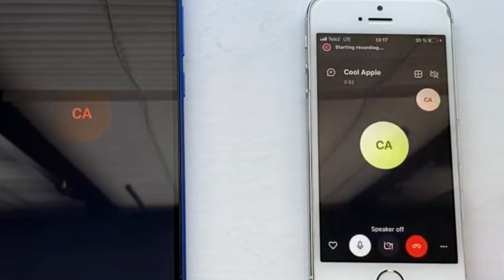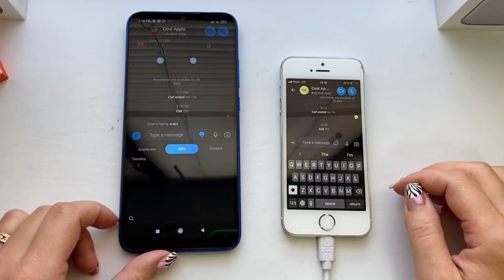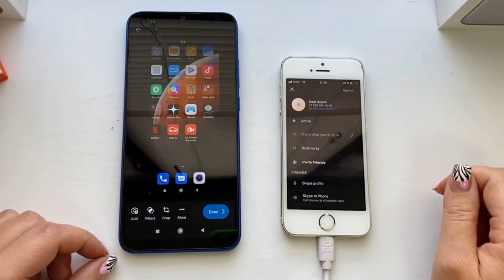Android vs IOS / Skype ( messenger) Incoming & outgoing calls